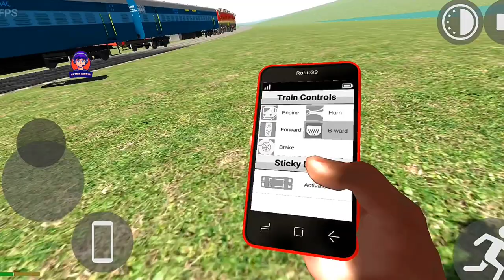indian Bike Driving 3D Simulator New Update in Jurassic Park - Android Gameplay